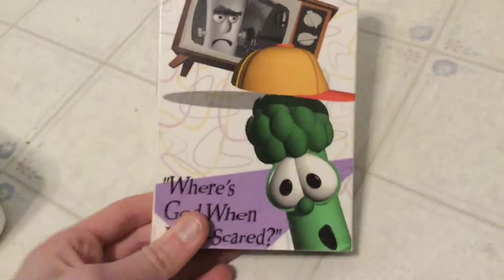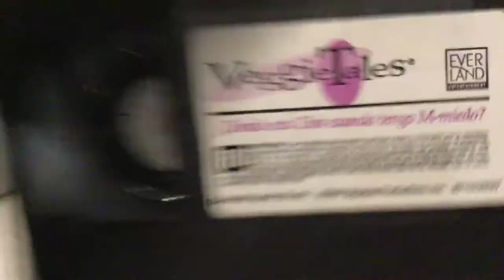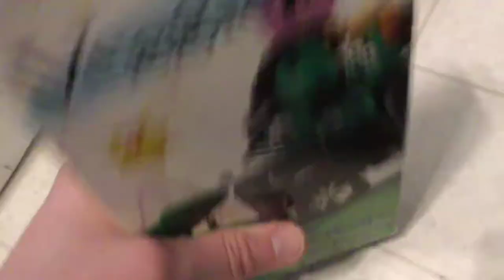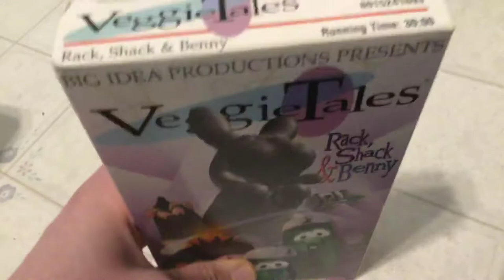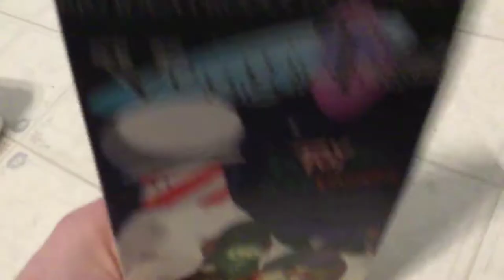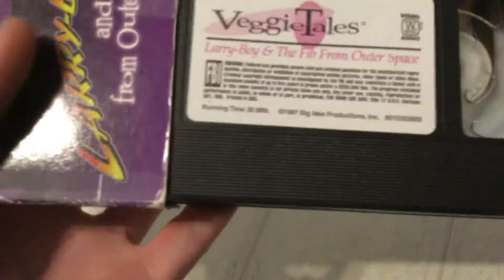My Veggie Tales Early 1990’s VHS Collection (Tulip Time/Victoria Day 2018 Edition)